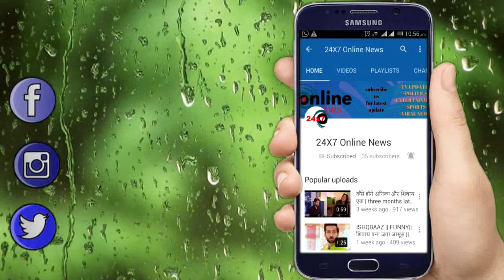YRKKH || PALLAVI की बोलती बंद करते हुए “NAIRA कह देगी कार्तिक मेरा पति है” फिर होगा ये